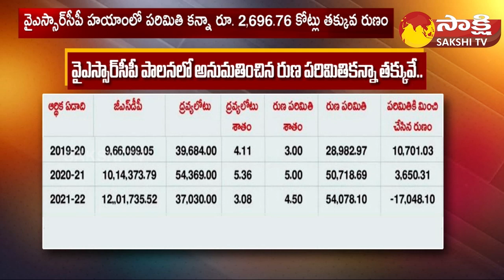CM Jagan Govt Debts Vs Chandrababu Govt Debts | TDP Fake Propaganda On YSRCP Govt | Sakshi TV